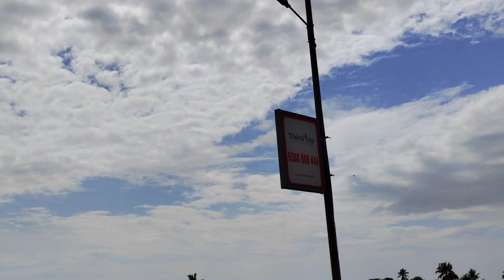A day out with my sister 🍕🥂 | shoping | My first vlog | Malayalam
hellow guy's it's my first vlog ..
a funny day with my little sister . hope you guys enjoyed

Music

SONG

Fractal of Light

ARTIST

Chris Haugen

ALBUM

Fractal of Light

LICENSES